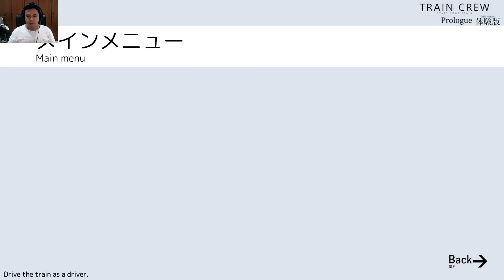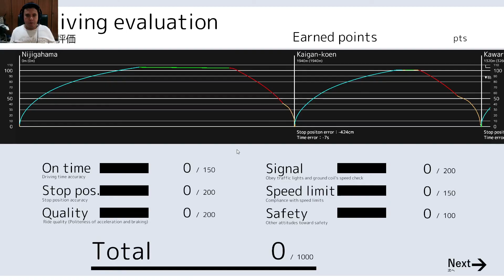TRAIN CREW Prologue - Train Simulator Japan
Welcome to Japan train Simulator